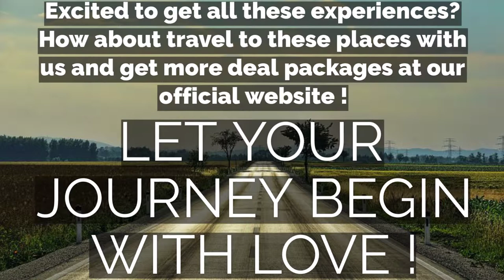6 weirdest wedding rituals in the world - Cry before the wedding?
1. China – Preplanned crying
The Tujia people in China has a tradition that one month before the wedding ceremony, the bride must cry every one hour in every day. This is a sign of  expressing joy and happiness about the upcoming event. One week later, mother of the bride will join her, then her grandmother and by noon of the wedding day, all the female relatives will end up sitting and crying together in different tones.

2. Germany – Polterabend
In Germany, there’s wedding tradition that, friends and relatives of the bride and groom come to their home on wedding eve to smash all porcelain objects. They will bring dishes as gifts and smash them as well sometimes. They believe that, the more dishes broken, the happier the couple will be. It is because of the sound of smashed dishes scares away evil spirits and brings good luck to the married couple. Do they clean it after? Yes, the bride and groom will clean up everything to prepare for their new life of various obstacles

3. Kenya – Spitting on the bride
This is common among Massai culture in Kenya. The bride will go through a lot even before her married life. At first, her mother in law to be will shave her head and rub it with lamb fat. After that, the father of the bride will spit on her newly shaved head and breast. They believe that this is the way of showing the hurt feels of the father towards her daughter as the daughter leaves her family soon and never look back. In other way, spitting on the bride is a way of blessing.

4. Scotland – Blackening the bride
Scotland has the weirdest wedding tradition where in the noon of the wedding day, the relatives and friends of the bride will collect the most disgusting things they can find, usually spoiled milk, food leftovers, dead fish, mud and some feathers on the top of that  and throw it all on the bride. Then she is tied to a tree, and only that, her friends take her to the nearest bar to get some drinks but still no shower for the bride. The scottish people believe that, if the bride can stay all the grossness and humiliation of the pre wedding,  life with her husband will be not a problem for her.

5. Korea – Beating the groom’s feet
In South Korea, the groom’s feet will be beaten by his friends after the wedding day. They will take off his shoes, tie his feet together and start beating them with cane or fish. It is just for fun and not to hurt him. This is just a belief that a groom will have some special power for the upcoming wedding night.

6. India – Stealing the groom’s shoes
This one is such a fun wedding tradition in India, where the groom’s shoes will be stolen by the bride’s family, friends and usually the bridesmaids once he enters the  wedding hall. While the groom’s side has to protect the shoes as hard as they can, but the bride’s side always wins over. By the way, to get back the shoes, they can demand as much as they want and the groom will have to satisfy the demands. If not, he will not be able to marry the bride.